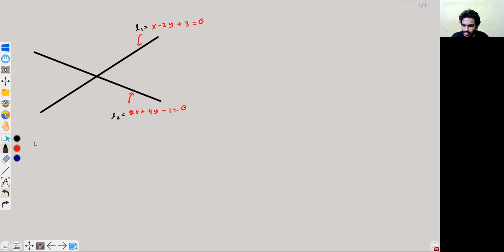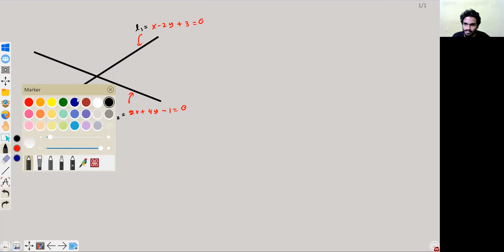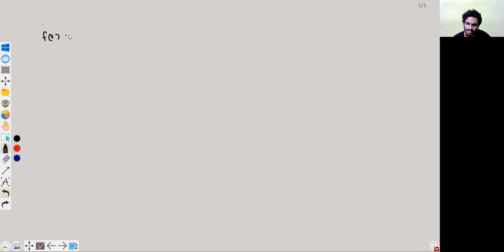Pure Paper 01 [Part 01]